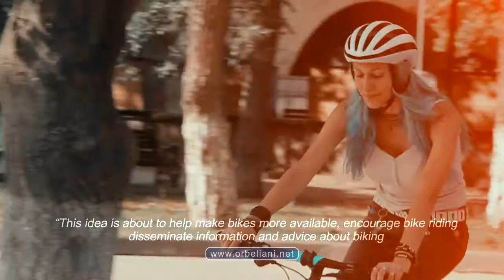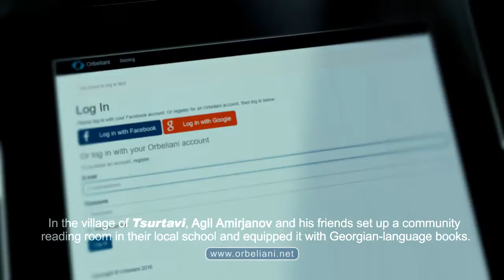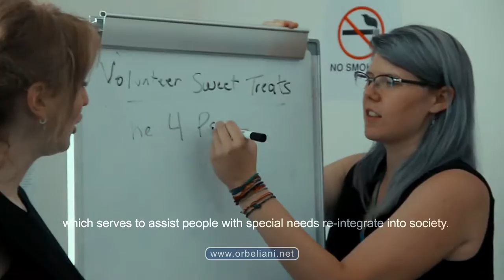Goga Dadunashvili for ORBELIANI Subtitebi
Goga Dadunashvili for ORBELIANI Subtitebi  - previe
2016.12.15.